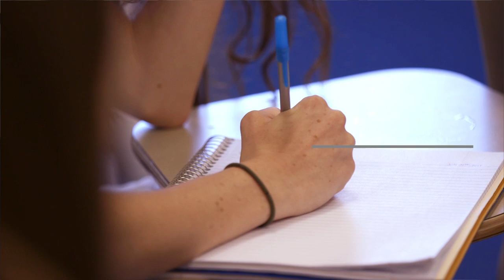Georgetown University Summer Programs for High School Students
Experience a summer in the nation's capital, while  living on campus, attending classes with college students, and learning from distinguished faculty.

As a Georgetown summer student, you'll find that living in Washington, DC - the heart of politics, museums, media, medicine, law, humanities, and culture - will not only prepare you for college and a career, but will also give you a taste of the college experience.

Learn more about Georgetown summer programs for high school students